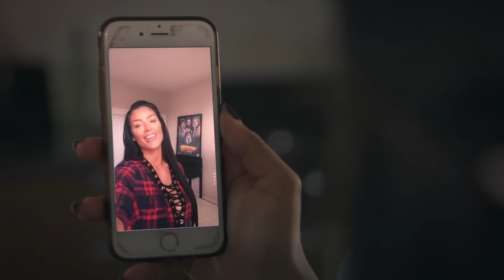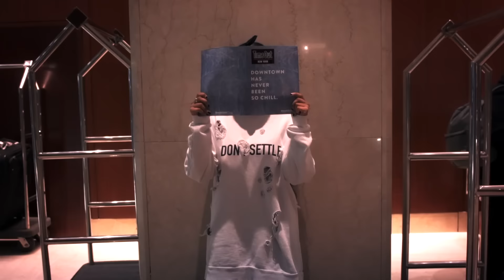I'm Going To Be a WWE Wrestler!! (ft. Stephanie McMahon)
This year I'm going to make my number one dream come true by breaking into Stephanie McMahon's hotel room.